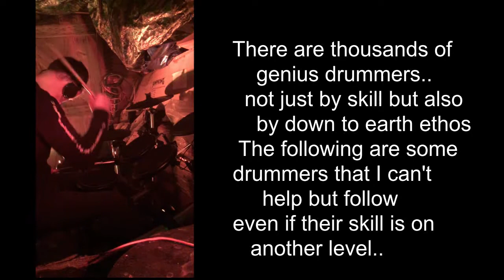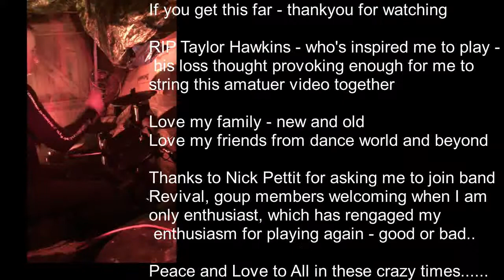Taylor Hawkins Respect (by Rob Ambridge)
Sadly Taylor Hawkins Died 25/3, it was a shock as not that old, a reminder of mortality, looking back to when I first came across him, coming across the song and listening to Foo Fighters 'These Days', seeing the video, was a thought provoking yet inspirational song'.
I couldn't help but want to play and put together a small tribute. A tribute of being inspired, what is inspiration and how is used as motivation-self examination of wanting to make sound and want to play/perform, no matter the ability. something whether good or bad, since I first started in the 1980's with bands, DJing, Nightclubs, dance events and back to drumming with bands once again. Taylor Hawkins - The Legend - Thanks You - let's enjoy the life we live 🥰